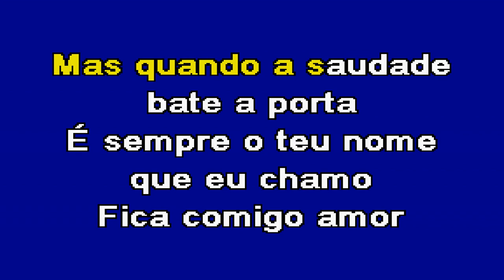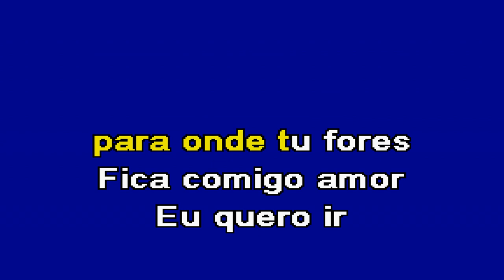FICA COMIGO Banda Fusiforme Karaoke